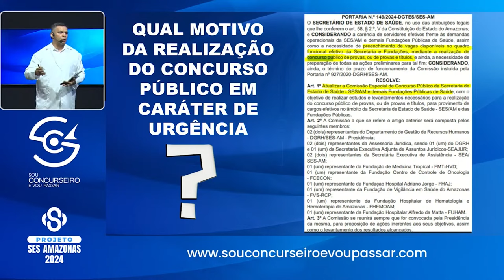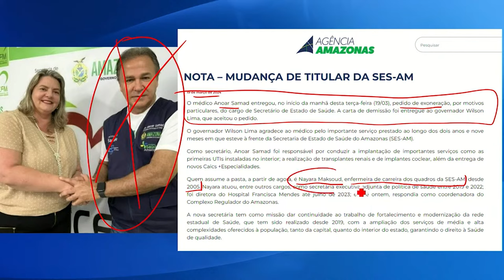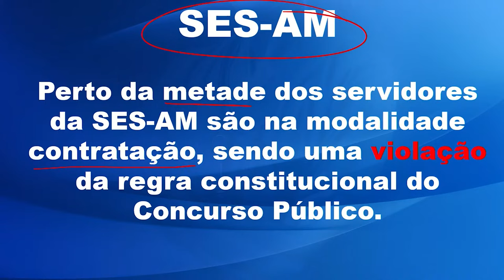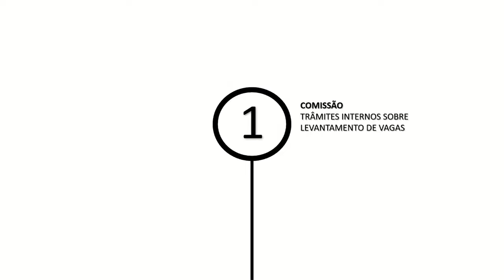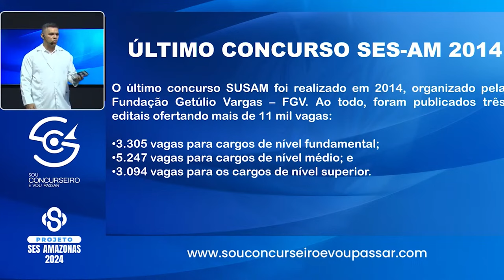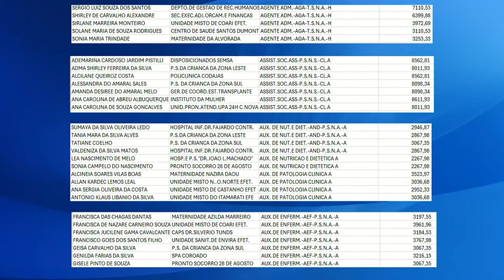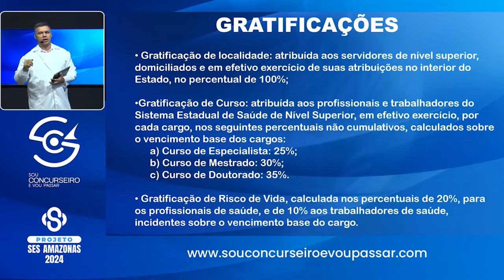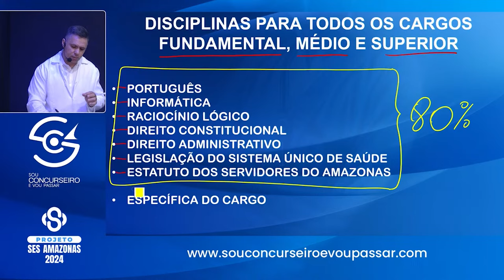TUDO SOBRE O CONCURSO DA SES AMAZONAS 2024!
00:00  Motivo do concurso
03:53  Unidades da SES
04:55 Metade dos servidores são contratados
07:48 Previsão do concurso
08:49 Comissão, banca e edital
10:54 Último concurso da SES
11:16 Cargos nível superior
12:52 Cargos técnicos
13:42 Cargos nível médio
14:48 Salários da SES
17:17 Gratificações
17:36 Foque nos estudos
18:43 Disciplinas

Ainda não garantiu a sua vaga na turma? Acesse o link abaixo e comece sua preparação ainda hoje:

E ao entrar para a Mentoria 10X SES-AM, você leva de BÔNUS:

🧠- Aulas de Mentalidade do Aprovado
🌐- Projeto de Simulados I.A
📑- E-books Exclusivos
⭐ - Gravação da Turma Presencial - Pós Edital

Assista mais em:
🎯 SCVP